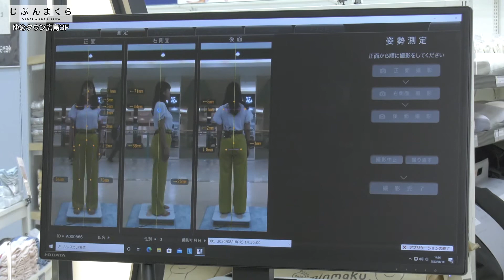第300回週刊ゆめひろナビ【ゆめひろに新しいお店が仲間入り❤じぶんまくらhome】